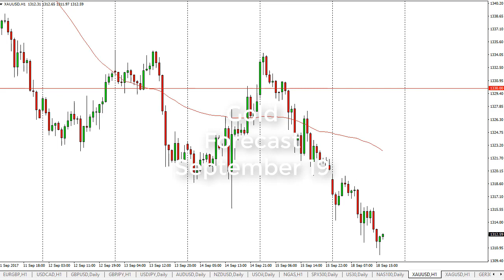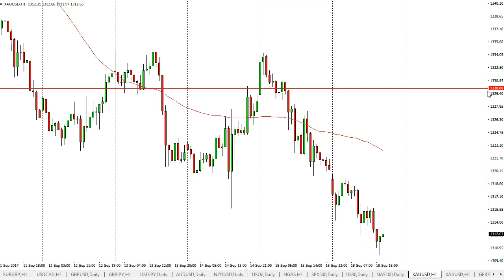Gold Technical Analysis for September 19, 2017 by FXEmpire.com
Gold markets are broken down significantly during the Monday session, capping at the open on Monday. For the full article go - Gold Prices September 19, 2017, Technical Analysis.Find more information about Forex and Commodities News Technical Analysis Fundamental Analysis and Brokers on FX Empire